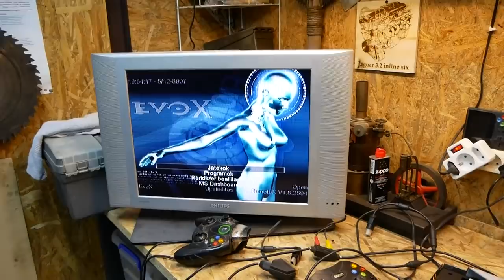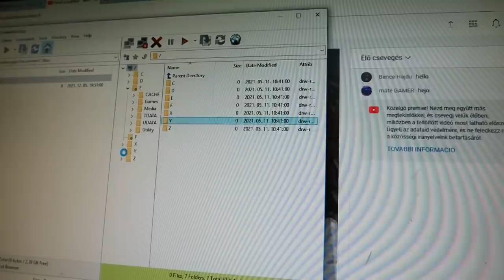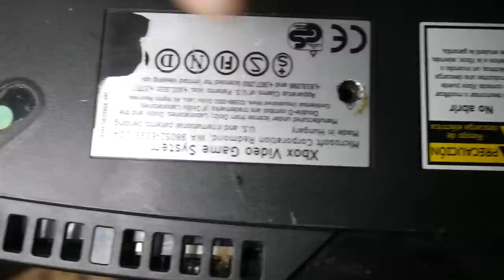Xbox Classic "Megnemjavítása" - Nézd meg hátha neked van ötleted....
Valamint megtalálsz minket az Instagramon is.